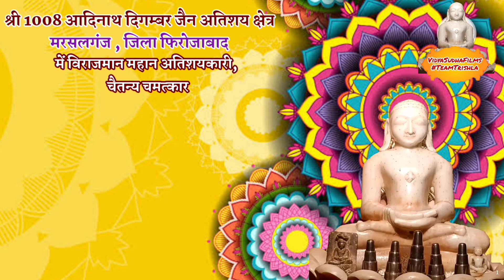मंगल अभिषेक एवं शांतिधारा । मरसलगंज जैन मंदिर, फरिहा, फिरोजाबाद । 11 मई 2023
आप देख रहें है श्री 1008 आदिनाथ दिगम्बर जैन अतिशय क्षेत्र मरसलगंज में विराजमान देवाधिदेव श्री 1008 आदिनाथ स्वामी के मंगल अभिषेक एवं शांतिधारा का विशेष प्रसारण